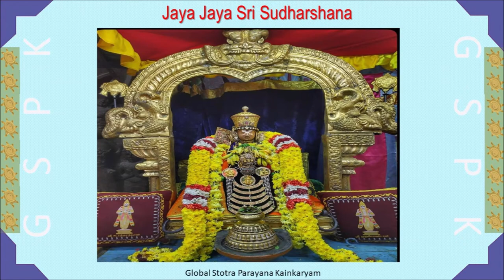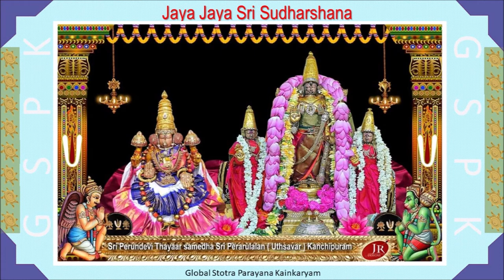001 - Paramapadha Sopanam - Sri P. Srinivasa Varadhan Swami (Telugu Upanysam)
GSPK Group organizes Upanyasams, Kalakshepams, Stotra and Prabandam classes.  This upanyasam was delivered as part of the upanyasams on regional languages.